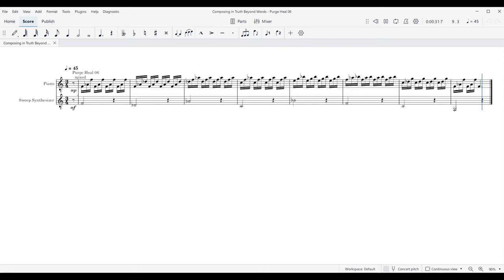Purge Heal 06 ANIMATED TEXTURE